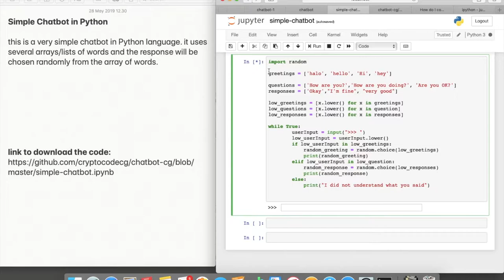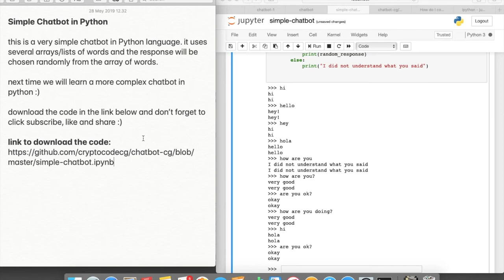Simple Chatbot in Python - #1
this is a very simple chatbot in Python language. it uses several arrays/lists of words and the response will be chosen randomly from the array of words.

next time we will learn a more complex chatbot in python :)